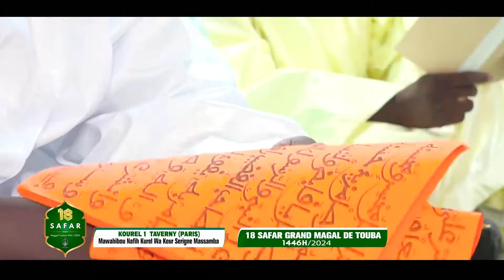MAGAL TOUBA 2024 Kourel 1 Taverny Paris Mawahibou Nafih Kurel Wa Keur Serigne Massamba